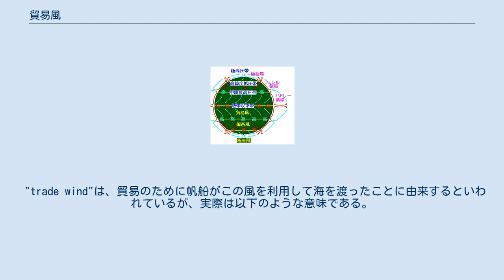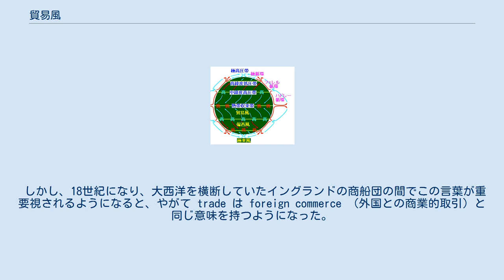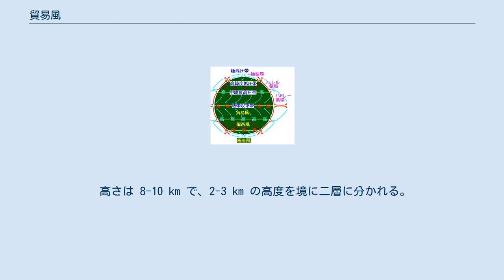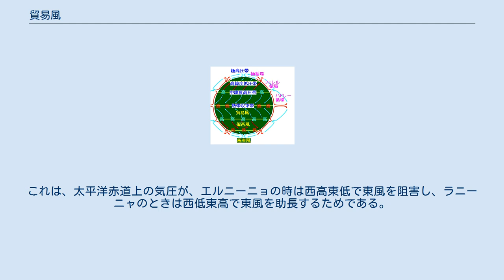貿易風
地球の大気循環のモデル 貿易風（ぼうえきふう、英語: trade wind、スペイン語: vientos alisios、ポルトガル語: ventos alísios）は、亜熱帯高圧帯から赤道低圧帯へ恒常的に吹く東寄りの風のこと。
 "trade wind"は、貿易のために帆船がこの風を利用して海を渡ったことに由来するといわれているが、実際は以下のような意味である。
 もともとは「決まった経路を吹く風」という意味であった。
中世後半の英語（中英語）において trade は、現在の英語で言う path や track 、つまり、経路や通り道を意味しており、貿易とは無関係の用語であった。
この頃の航海者の間では "the wind blows trade" （風は決まった経路を吹く）という言葉が使われていた。
 しかし、18世紀になり、大西洋を横断していたイングランドの商船団の間でこの言葉が重要視されるようになると、やがて trade は foreign commerce （外国との商業的取引）と同じ意味を持つようになった。
この用法は市民や言語学者の間にも浸透し、現在に至る。
 本来の意味からすれば、恒風や恒向風といった訳語が考えられる。
また、恒信風、熱帯東風といった別名もある。
 赤道付近で強い日射のために生じた上昇気流は、圏界面付近を極に向かって流れるが、地球の自転によるコリオリの力を受けて次第に東寄りに向きを変え、緯度30度付近で滞留するため、下降流となって海面（地表面）に吹き下りる。
これが亜熱帯高気圧であるが、ここから、先に述べた上昇流により生じた赤道付近の低圧部に向けて南北から吹き込む気流が貿易風である。
北半球では北風、南半球では南風になるはずだが、やはりコリオリの力の影響を受け、北半球では北東貿易風、南半球では南東貿易風となる。
 高さは 8-10 km で、2-3 km の高度を境に二層に分かれる。
上層は高温で乾燥しており、下層は低温で湿っている。
上層の貿易風には風速の大きいところがあり、偏東風ジェット気流と呼ばれている。
 開けた海洋では一年中ほとんど同じ風向の貿易風が吹くが、陸地に近い所やインド洋北部では、季節風の影響力が強いため一定ではない。
 貿易風は大洋上を赤道方向へ向かっている、空気は自分自身より暖かい水域に向かって流れるため、水面付近を流れる貿易風は下から顕熱、潜熱を供給され、不安定となって対流性の雲(貿易風積雲)ができる。
一方、亜熱帯高気圧により沈降性逆転が生じているため対流雲の成長はその下の湿潤層に留まり、雲頂は低く、夏の夕立のようなかなとこ雲が発生することは稀である。
 エルニーニョが発生すると貿易風は弱まり、異常気象の原因となる。
ラニーニャ発生時は逆に強くなる。
これは、太平洋赤道上の気圧が、エルニーニョの時は西高東低で東風を阻害し、ラニーニャのときは西低東高で東風を助長するためである。